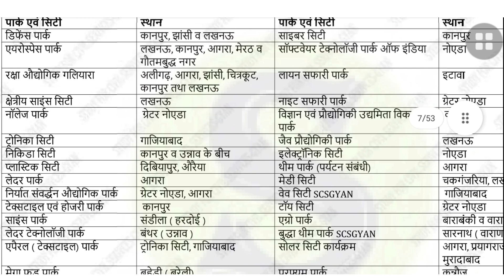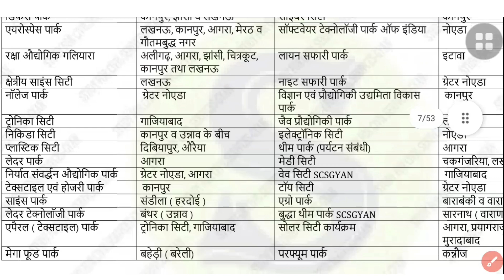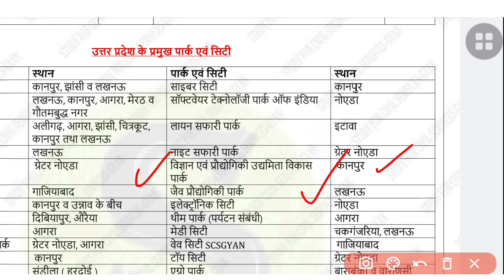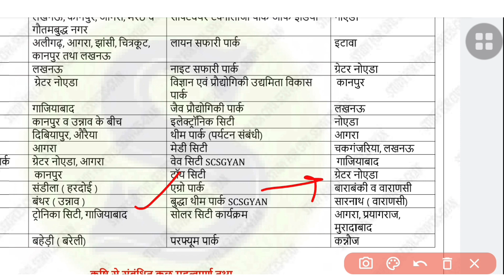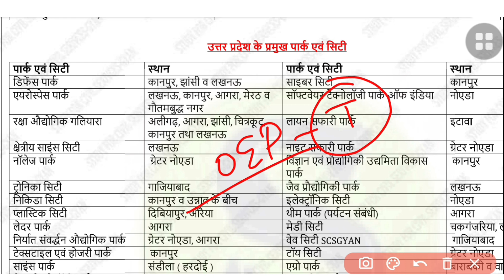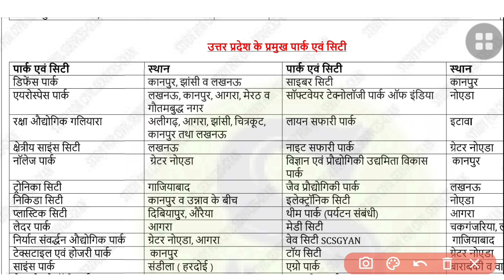Uttarpradesh Special/Up Gk For Upsssc Junior Assistant,UPPCL,UPPSC,UPPCS,RO,ARO,AHC,VDO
👉इस video में उत्तर प्रदेश के प्रमुख पार्क और सिटी से संबंधित तथ्य हैं।